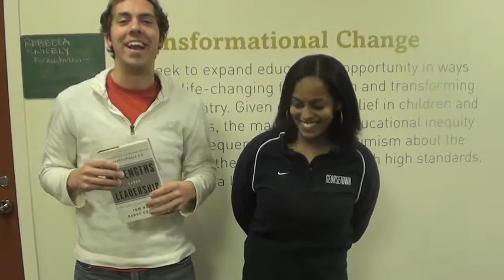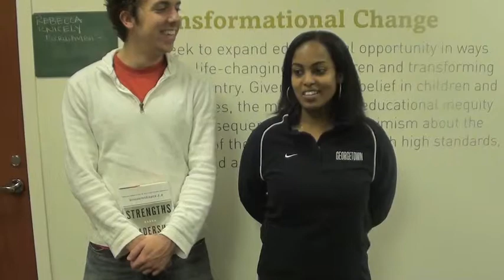RISE Experience 3 (2013)